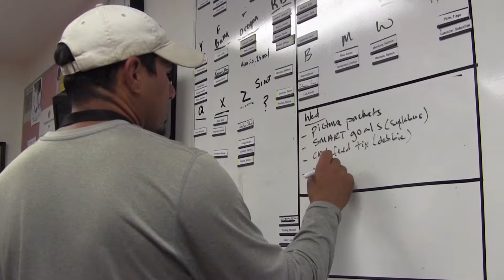Bone Marrow PKG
A project produced in the Fall 2014 MCJ 128 News and Public Affairs Production Class for Fresno State Focus. Produced 10/8/14 by Angela Sasaki. Instructor: Faith Sidlow.
    This is a news package about Fresno State Alumnus Justin Garza who is battling cancer for a third time since he was diagnosed with Hodgkin's Lymphoma in 2011. He now needs a bone marrow transplant and talks about the number of people who have come together to raise awareness about donating bone marrow and the importance of it.